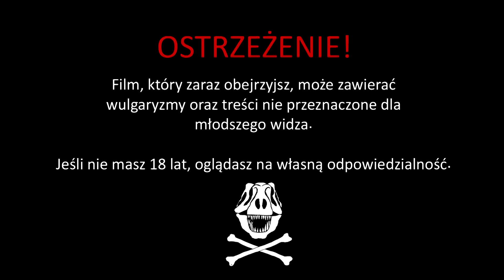OPIS GATUNKOWY #1: Megaphobema spp.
SPECIES DESCRIPTION: Megaphobema spp.

Muzyka:
Call of Duty Black Ops 2 - SEALZ Spawn

Bibliografia:
- zdjęcie Megaphobema peterklaasi autorstwa użytkownika GoTerps
- opis gatuknowy Megaphobema robustum autorstwa Awikularia
*Kamil Tyski - źródło wiedzy ad. rodzaju Megaphobema i jego doświadczenia